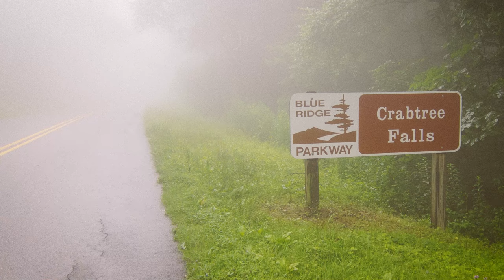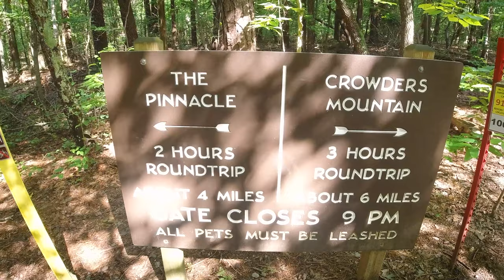Go be proud of yourself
Today is my birthday. I am 37 years old. This is going to be a amazing year.